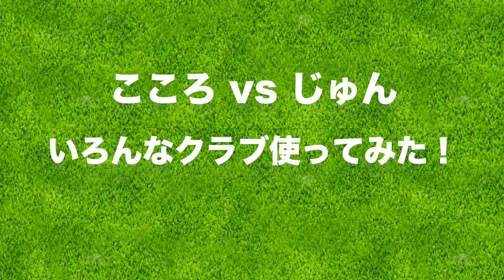めちゃくちゃ飛ぶドライバー見つけた！【因縁の対決#3】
◼︎Golf Clachのダウンロードはこちらから

※動画内で最初に使用したドライバーとボールは『飛匠』です。
誤りがあり申し訳ございません。

じゅんちゃんと対決シリーズ(3本勝負)が始まりました！
第1戦目はリアル&ゲームでドラコン対決です！

ぜひゴルフクラッシュで遊んでみてね♪

ーーーーー